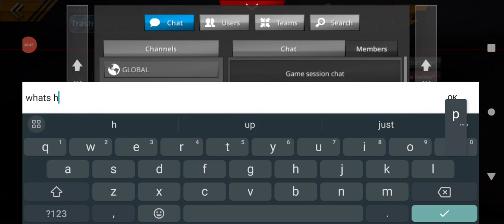No limit drag racing 2.0 tune Fastest Javelin on 28s vs Mustang 35/21 $5,000 1/4 mile🔥5.730